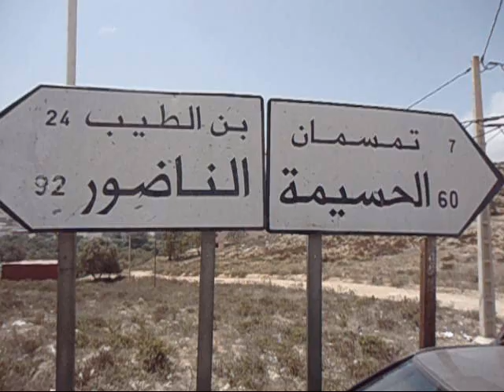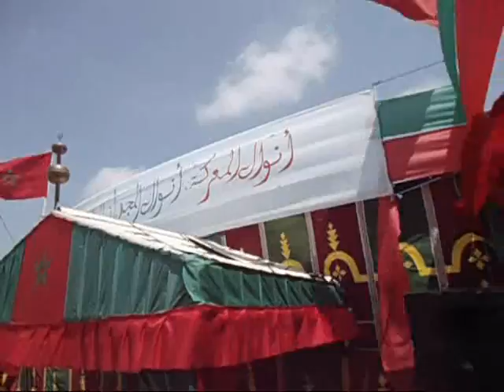ادكرى انوال الخالدة